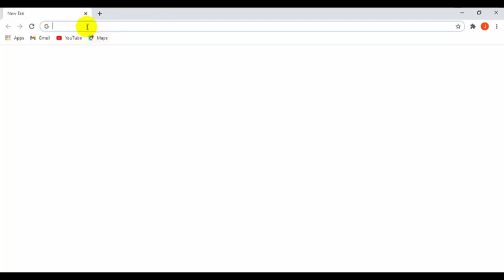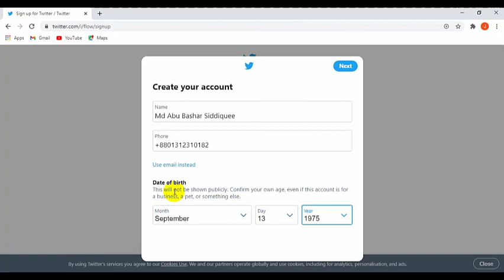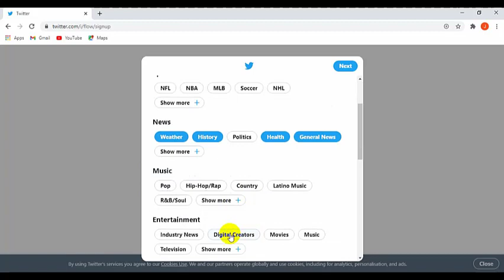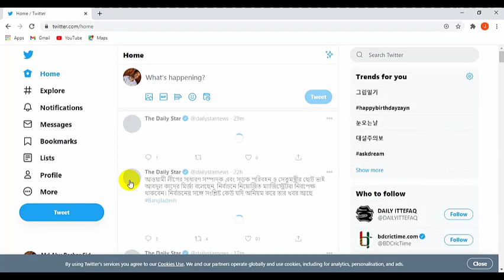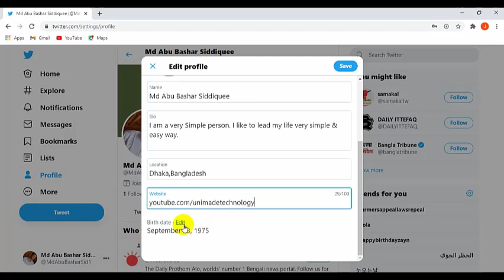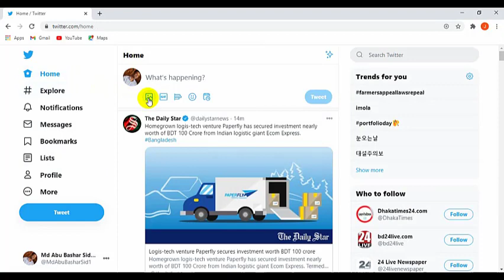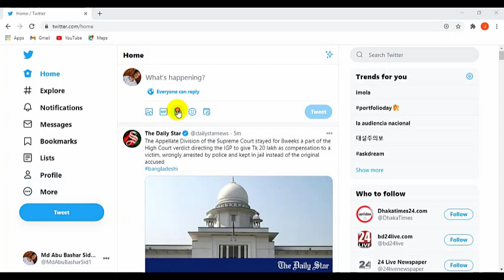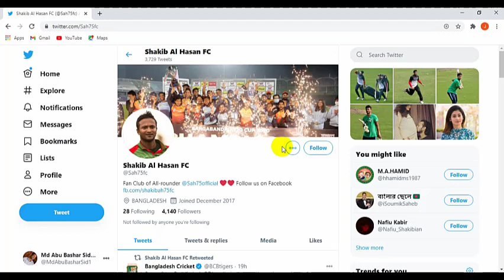How to Create a New Twitter Account (Bangla) | Twitter Account Customize & How to Tweet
How to Create a New Twitter Account (Bangla) | Twitter Account Customize & How to Tweet. Today I will show how to create a new twitter account, account customization and how to twit.
Twitter is the most popular social media network nowadays.
If you want to login to Twitter then you need a Twitter account
and if you want to create a Twitter account please watch full of
this video. In this video, I’m going to show you how I can make
my Twitter account by yourself. I will also show you how to customize
a professional twitter new account and how twit on Twitter account
privacy settings and all others works about to create a new Twitter
account in Bangla.

Now a days Twitter is very familiar to everyone.